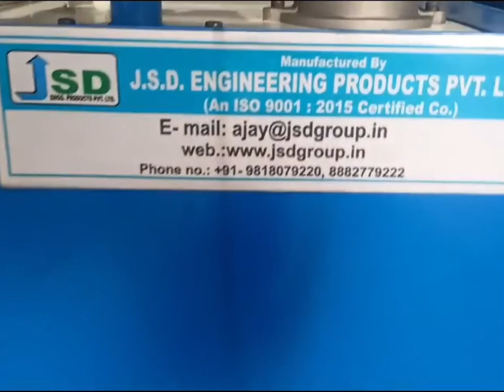Hydraulic Power pack 3 hp dual station Manufactured by JSD Engineering Products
The Hydraulic Power Pack 3 hp dual station, meticulously engineered by JSD Engineering Products, stands as a paragon of efficiency and reliability in hydraulic power systems. This compact unit is designed to provide superior pressure output while ensuring seamless operation across multiple stations, making it ideal for demanding industrial applications. Featuring a robust three-horsepower motor coupled with an advanced hydraulic pump architecture, this power pack delivers optimal flow rates and precision control over hydraulic functions. The dual station capability allows simultaneous operation at two separate locations without compromising performance, enabling users to tackle intricate tasks with ease. Built from high-grade materials to withstand harsh environmental conditions, the Hydraulic Power Pack integrates sophisticated safety features such as overload protection and pressure relief valves that safeguard both equipment and personnel. With its user-friendly interface and exceptional energy efficiency, the JSD Engineering Hydraulic Power Pack redefines standards within the industry while setting a benchmark for future innovations in hydraulic technology.